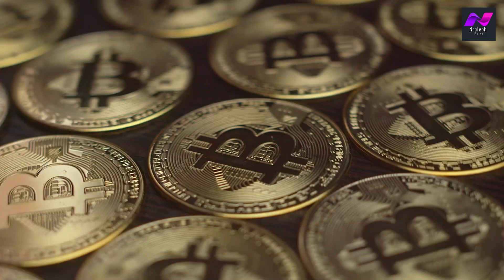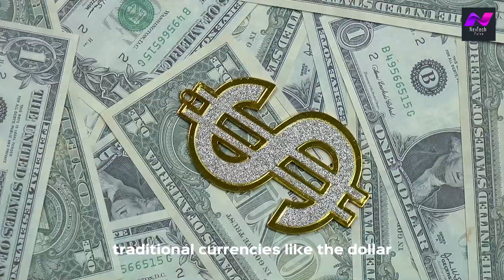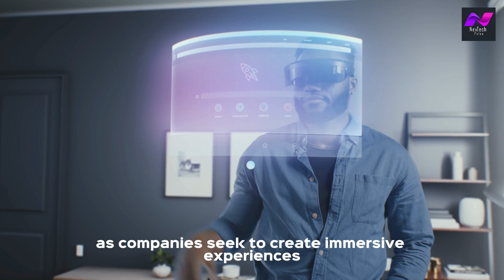What's the Metaverse Economy? Let's Break It Down! | NexTech Pulse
Discover the exciting world of the metaverse in this episode of Next Tech PS! Learn how blockchain technology is powering a new digital economy, from cryptocurrency and virtual real estate to digital goods and metaverse jobs. Explore the potential for wealth creation and the future of brands in this immersive virtual world. Don't miss this opportunity to stay ahead of the curve!

➡️Robots vs Humans: Who Wins The Job Market?

Thankyou For Watching : What's the Metaverse Economy? Let's Break It Down! | NexTech Pulse